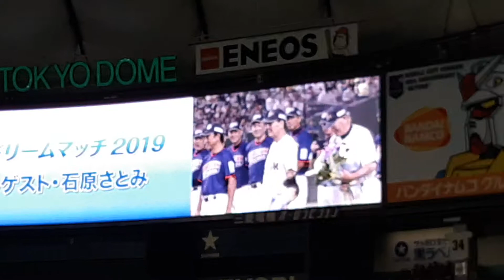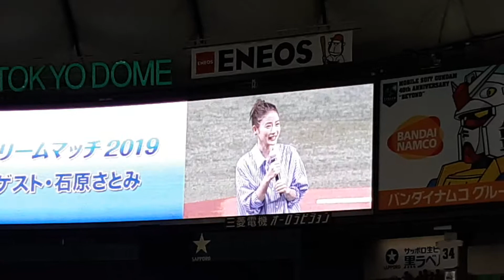2019年7月29日 サントリードリームマッチ2019